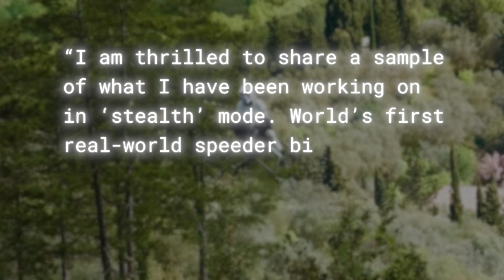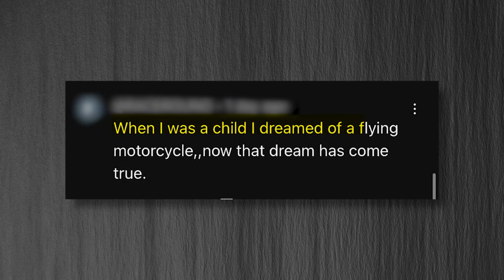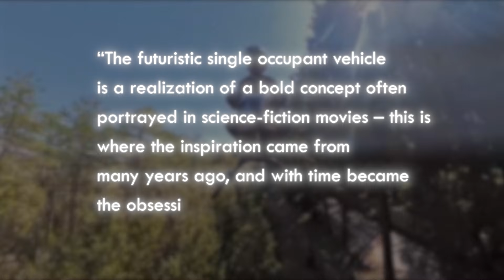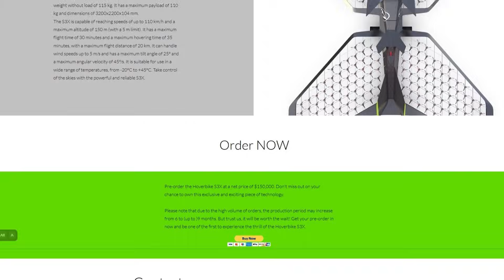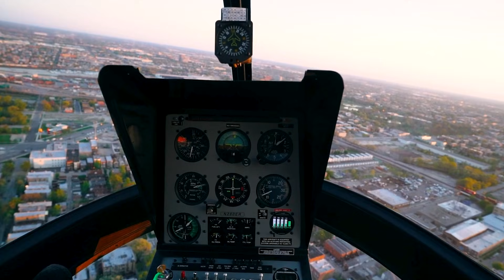NEW Volonaut AIRBIKE - The Latest Breakthrough from Jetson is INSANE!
The revolutionary Volonaut Airbike  a jet-powered, propeller-less flying motorcycle developed by Tomasz Patan. It covers the technology behind it, real-world flight footage, comparisons with existing hoverbikes, potential uses, and its current limitations. Viewers learn why it’s impressive, yet not quite practical for daily transport  at least not yet.

🎥 WHAT'S INCLUDED
- First reveal and flight footage of the Volonaut Airbike
- Background on Tomasz Patan and Jetson ONE
- Tech details: jet propulsion, stabilization system, weight
- User reactions and community feedback
- Volonaut vs Hoversurf Hoverbike S3X comparison
- Potential applications (urban transport, emergency response, recreation)
- Safety and regulation challenges
- Final thoughts on public use and future adoption

The Volonaut Airbike represents a bold leap toward personal air mobility and futuristic transport solutions. By replacing traditional rotors with jet thrust and aiming for ease of control, it pushes the boundaries of what single-person flying vehicles could become. If refined and regulated properly, innovations like this could revolutionize urban commuting and redefine recreation echoing the dreams of sci-fi enthusiasts worldwide.